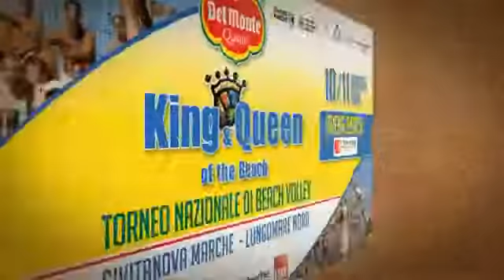VIDEO TOLENTINO - King & Queen of the beach 2014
Servizio televisivo di Video Tolentino sul King and queen of the beach 2014. Sono stati Alex Ranghieri e Marta Menegatti ad aggiudicarsi la corona di re e regina del King and queen of the beach 2014 che si è svolto alla Beach Arena il Veneziano di Civitanova Marche.

DATE UFFICIALI 2016

KING & QUEEN SERIE A
9-10 luglio - Alba Adriatica [TE]

KING & QUEEN OF THE BEACH
10-11 agosto - San Benedetto del Tronto [AP]